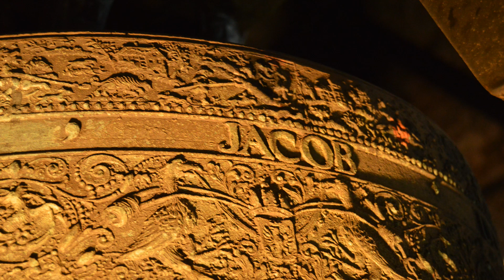Ilpendam NL: Kerkklok Hervormde Kerk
In 1408 wordt reeds een kapel gemeld gewijd aan de H. Sebastianus. In 1449 wordt de kerk vergroot. In 1544 heeft Ilpendam een parochiekerk. Als gevolg van de 80-jarige Oorlog wordt de kerk voor een belangrijk deel verwoest. Overblijfselen uit de oude kerk zijn de schalkbeelden in de koorsluiting. In de Reformatie gaat de kerk over naar de Hervormde Gemeente. Een definitieve herbouw vindt plaats in 1656. De kerk krijgt dan zijn huidige vorm. In de jaren 1723, 1850, 1922, 1946 en 1984 wordt de kerk gerestaureerd. De laatste grote onderhoudsbeurt vond plaats in 2004/2005. Eenbeukig gebouw met vijfzijdige sluiting, ten dele uit 1656, waarin in 1850 gedeeltelijk vernieuwd en in 1868 voorzien van een westtoren. In de sluiting vier houten schalkbeeldjes, XV. Zerkenvloer. Preekstoel, doophek en koorafsluiting, XVII. Herenbank met overluiving en beeldhouwwerk, XVIIIb. Twee koperen lezenaars, resp. 1699 en 1783. Koperen doopbekkenhouder (met bekken en kan), zandloperhouder en doopboog, XVII. Koperen kaarsenarmen, XVIII. Tweeklaviers orgel in 1728 gemaakt door N. Willembroek voor de Herv. Kerk te De Rijp en in 1855 door Joh. van Nieuwkerk verbouwd en overgeplaatst naar Ilpendam. Eenbeukig gebouw met vijfzijdige sluiting, ten dele uit 1656.

De klok wordt met de hand geluid.

Gegevens van de klok:

Gieter: Gerhard Schimmel
Slagtoon: es¹
Diameter: 121 cm
Soort as: Kruk-as
Gewicht: 1100 kg
Gietjaar: 1682
Opschrift: GERHAD SCHIMMEL HEFT MY GEGOTEN VOOR JACOB VERMATEN 1682

Bedankt aan de heer K. Hardebol voor het opstellen van de toren en het handluiden van de klok.

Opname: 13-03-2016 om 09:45